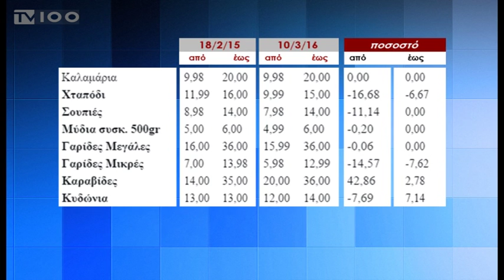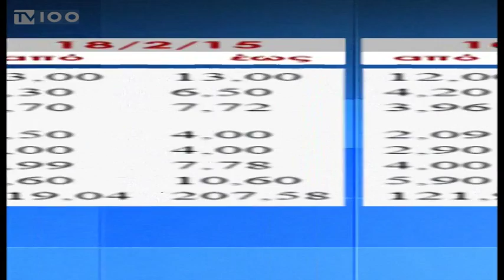ΚΑΠΑΝΙ ΣΑΡΑΚΟΣΤΙΑΝΑ(TV100-110316)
Φθηνότερο κατά 2,4% είναι φέτος το κόστος του σαρακοστιανού τραπεζιού, σύμφωνα με τις εκτιμήσεις της Εθνικής Συνομοσπονδίας Ελληνικού Εμπορίου. Η έρευνα τιμών του Ινστιτούτου Επιχειρήσεων και Υπηρεσιών καταδεικνύει μείωση στις τιμές των θαλασσινών, κυρίως των κατεψυγμένων. Αγοραστικό ενδιαφέρον όλο και μεγαλύτερο εκδηλώνουν οι καταναλωτές στις αγορές Καπάνι και Μοδιάνο της Θεσσαλονίκης, οι οποίες θα είναι ανοικτές και την Καθαρά Δευτέρα.
Ρεπορτάζ: Αντιγόνη Σφυρή
Κάμερα: Άκης Σπορίδης
Μοντάζ: Πάνος Τσακίρης
Μιλούν: Χρήστος Νικολόπουλος(Πρόεδρος Επαγγελματιών Ιστορικού Κέντρου Θεσσαλονίκης),
(καταναλωτές)